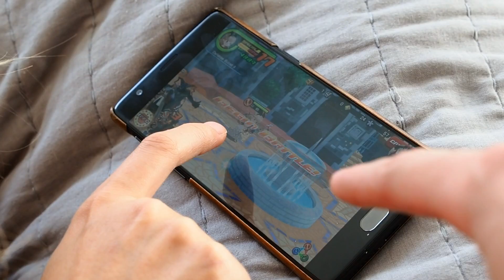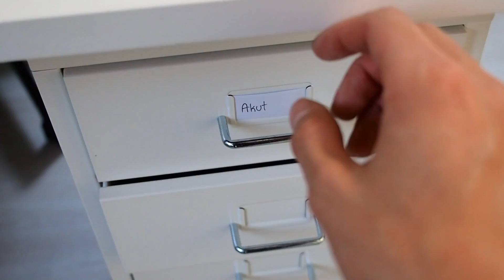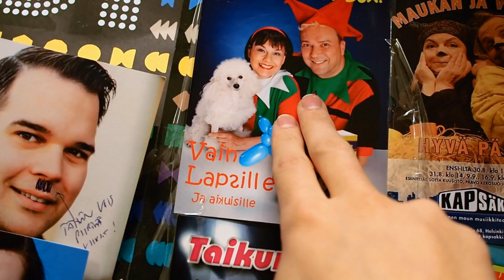Herbaluola ja Linnanmäellä ft. Lakko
Videolla mm. esittelen hieman mun uutta omaa huonetta eli siis "Herbaluolaa" ja oltiin myös keikalla Linnanmäellä Lakon kanssa!

Seuraile Snapchatissa:
Herbalisti

Outro musiikki:
iNexus - Max Level